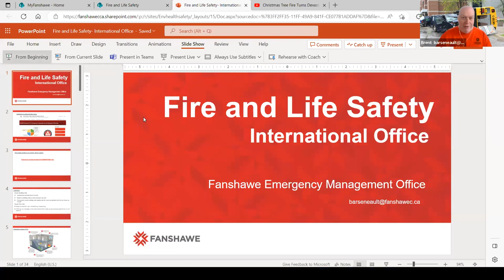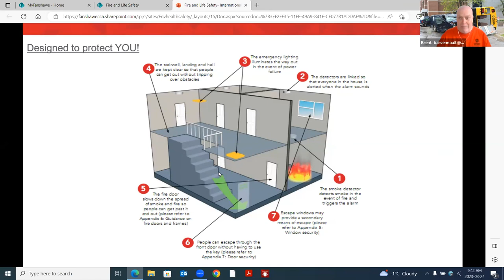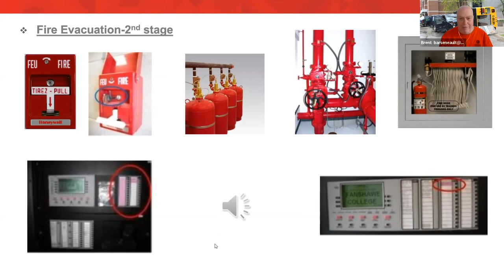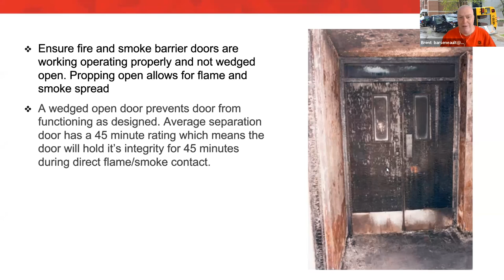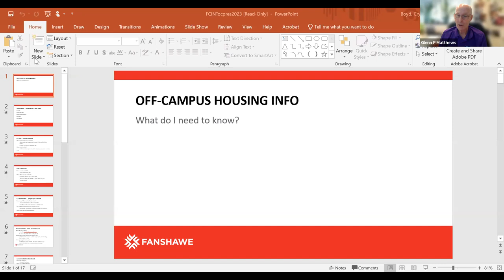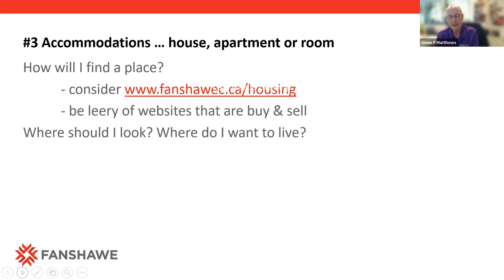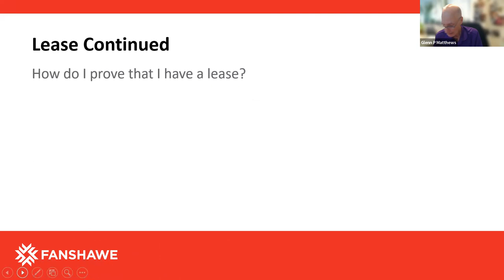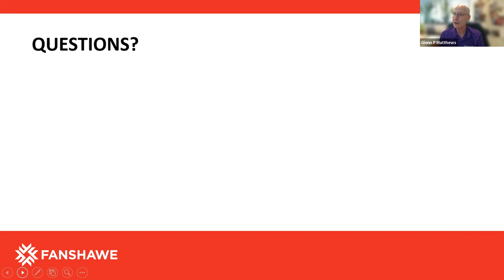Day 5 - Housing and Fire safety | Fanshawe Cares | Fanshawe International